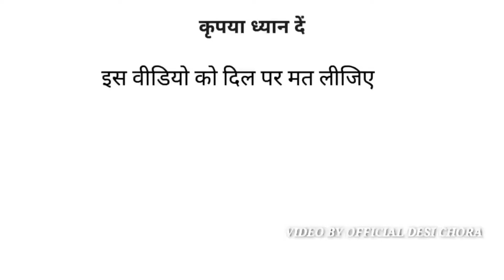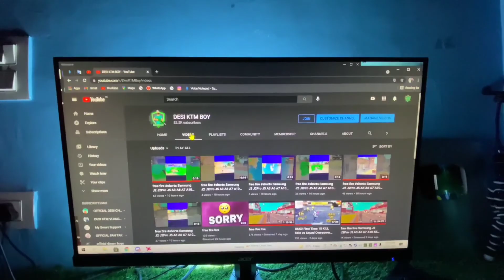माधुरी दीक्षित VS बिल्लू Madhuri Dixit funny call : Madhuri Dixit All Hits Bollywood song | poplar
माधुरी दीक्षित वीएस बिल्लू फनी